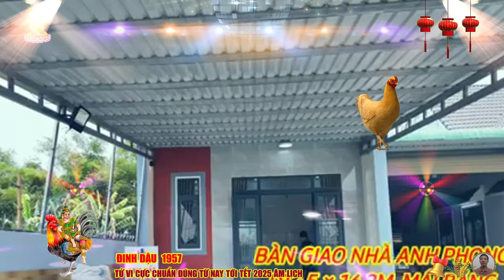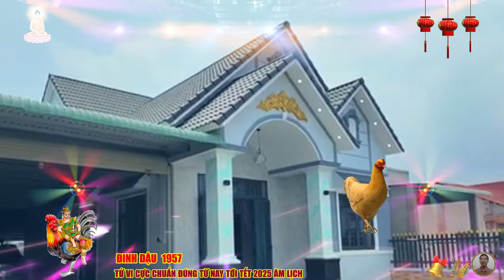🔴 Chấn động, Từ nay tới tết 2025 âm lịch, Tuổi ĐINH DẬU 1957 TỔ TIÊN BÁO MỘNG, DỄ TRÚNG SỐ, CỰC GIÀU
đinh dậu thuộc mẫu người rất tự tin, họ thường không chủ động trong đời sống tình cảm, mà luôn chờ người khác theo đuổi, nhìn bề ngoài họ dường như không hề lo lắng đến việc họ có, hay không có, một tình yêu chân thành, tất cả mọi chuyện đến với họ có phải là giả tạo hay không, thế nhưng trong thâm tâm họ vừa là những người theo chủ nghĩa lãng mạn, lại cũng vừa là những người theo chủ nghĩa lý tưởng, họ luôn tin tưởng rằng, mình sẽ có được một tình yêu lâu bền.
 đinh dậu tinh tế một cách tự nhiên và hết sức cuốn hút trong phong cách, họ chú ý tới hình thức của mình, nhiều hơn tất cả các tuổi dậu còn lại, họ có vẻ ngoài là tài sản quý và dành nhiều thời gian để chăm chút cho nó, đinh dậu tự hào về cách ăn mặc có phần bóng bẩy và đặc biệt chú ý giữ gìn hình ảnh của mình trong mắt công chúng.